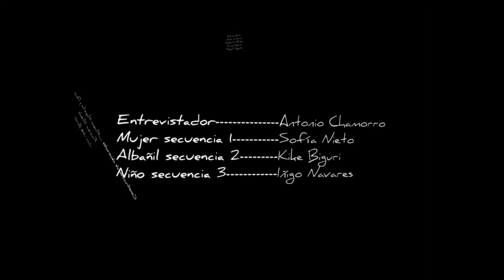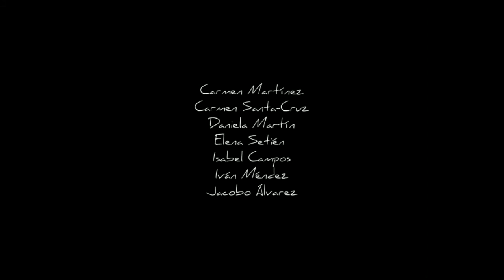Memorias de Atracos - José Luis Narom - José Luis Morán - Miguel Ángel García de la Calera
Memorias de Atracos, un film de Miguel Ángel García de la Calera (2009), grabado en RedOne, Música de José Luis Morán (Narom)

Actores: Sofía Nieto (Aquí no hay quien viva), Alejandro Casaseca (El Internado, REC2), Iñigo Navares (Yo soy Bea), Kike Biguri (Vaya Semanita), Antonio Chamorro (Amar en tiempos revueltos).

Sinopsis:
Un periodista va recogiendo las memorias de varias personas, muy diferentes, que han sufrido violentos atracos en su propia casa, pero cada uno de ellos tendrá una manera particular y muy especial de recordarlos.

Montaje de música e imágenes, de uso privado, realizado por el compositor: José Luis Morán